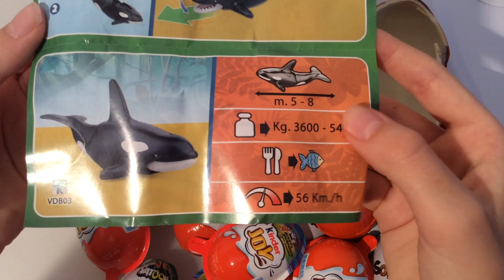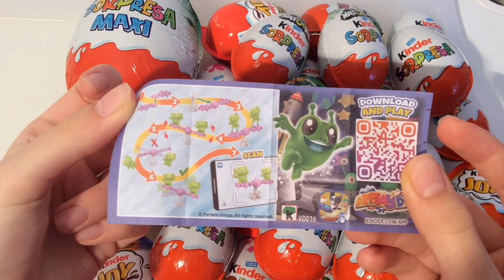Natoons vs HOTWHEELS Kinder Surprise ASMR Unboxing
newnatoonskindersurprise kindersurprisenatoons kindersurprise Natoons hotwheels Natoons VS HOTWHEELS Kinder Surprise ASMR Unboxing ia video opening. Finally the new Natoons 2022 collection has arrived! We opened a chocolate egg dedicated to the Natoons collection and HOTWHEELS Collection and showed the surprise inside. The llama, the polar bear, the whale ... ln every KINDER SURPRISE from the NATOONS collection you will find the realistic reproduction of one of the most beloved animals.
 Discover all 16 surprises of the new collection to travel around the world and learn while having fun!  Unboxing is a fun and relaxing experience.  ASMR is an anti-stress experience because it allows you to hear the natural sounds of the Opening.  Daily life is full of stress because it is very hectic.  We need to look for ways to combat stress.  Take a minute to break, sit on your favorite sofa with a hot cup of coffee and relax by watching our new Natoons VS HOTWHEELS Kinder Surprise ASMR Unboxing